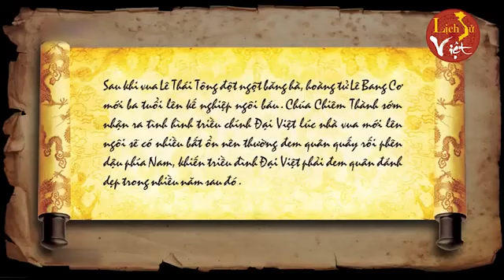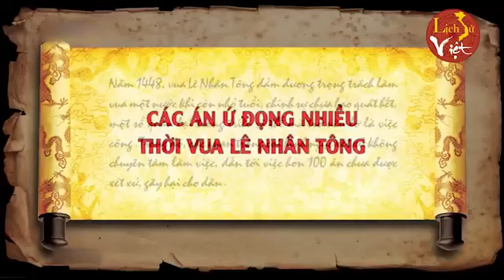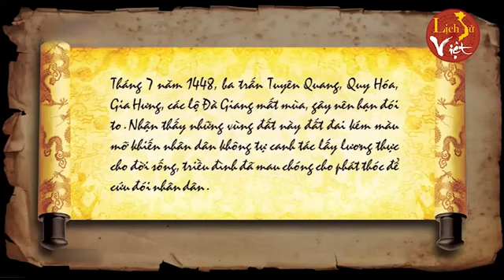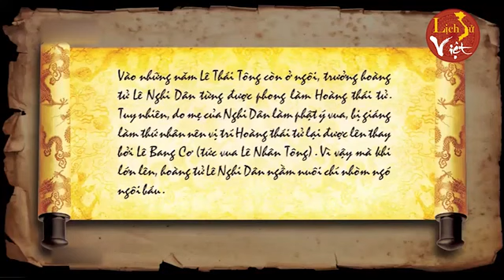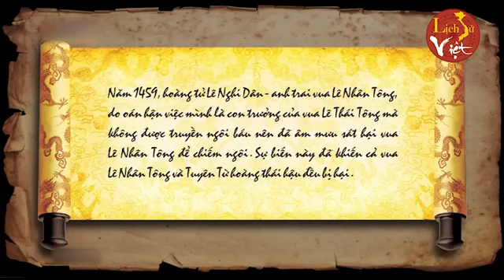phim hoạt hình lịch sử việt nam:(Tập 86)- Đất nước dưới thời Vua Lê Nhân Tông ( Lê Bang Cơ )